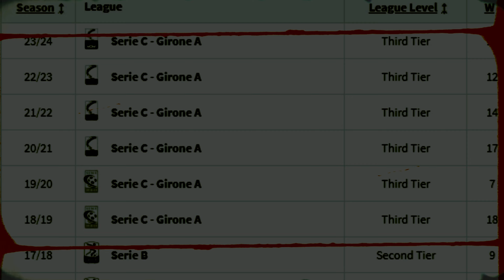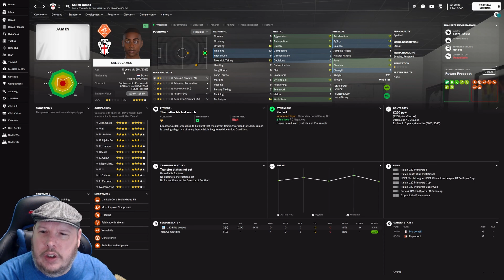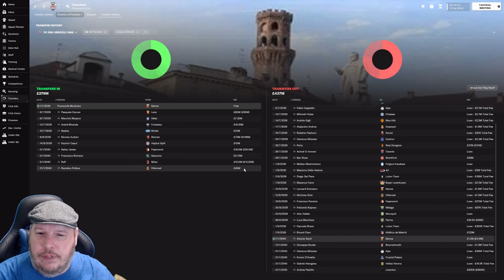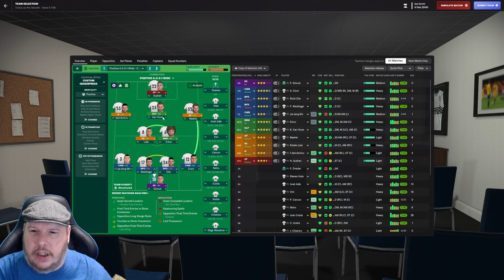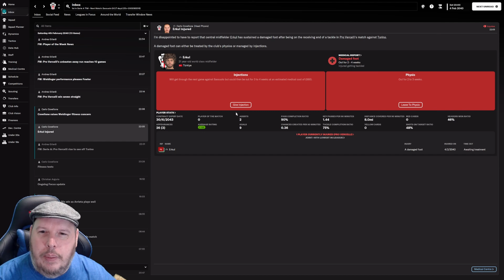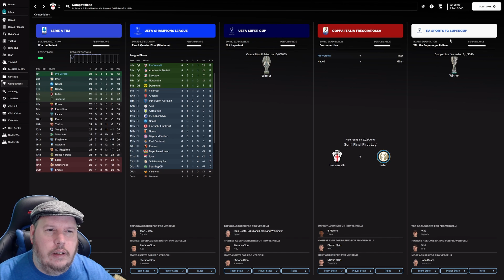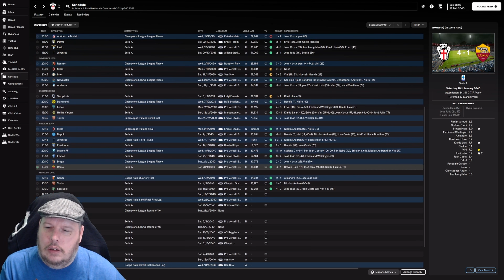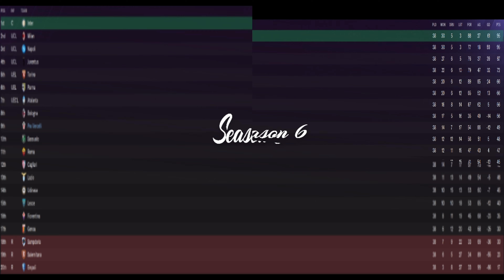January Means Wonderkids The Vercelli Chronicles Season 17 Episode 5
Samaritans
116 123
National Suicide Prevention Helpline
The Lifeline
988